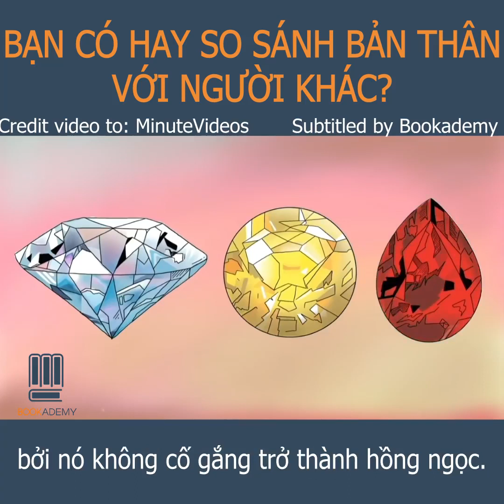inspires Bookademy Vids Mỗi người bẩm sinh vốn là một thiên tài nhưng nếu